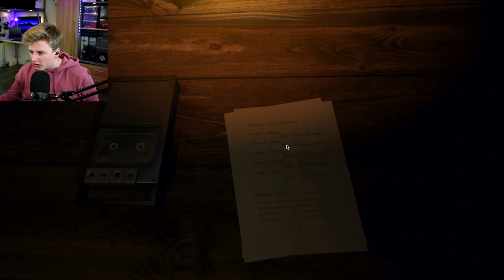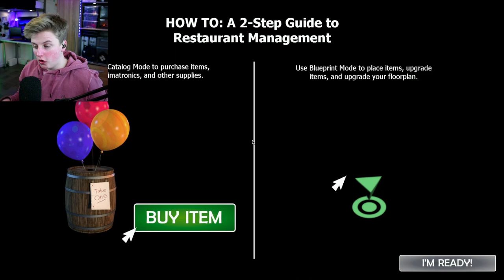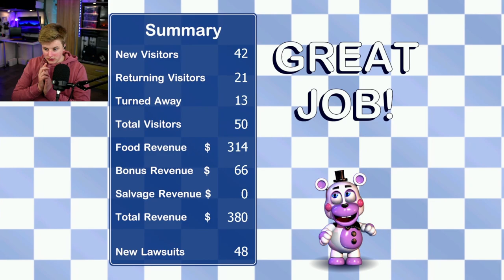Sehr entspannendes Video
Ich spiele FNAF Pizzaria simulator duch auf EASY (also ich salvage keine animatronics) 4.0

Abocounter: 17